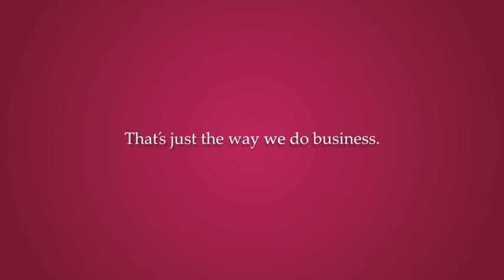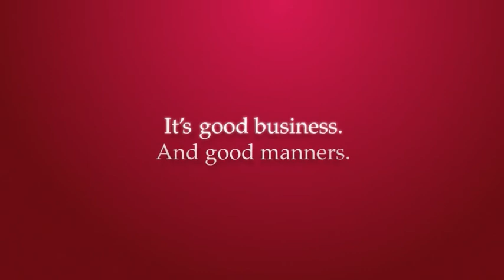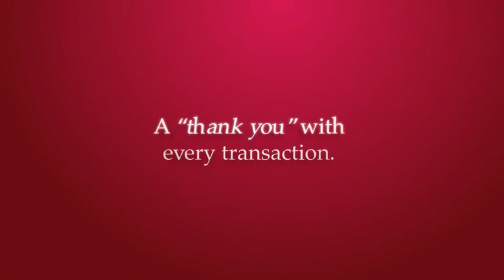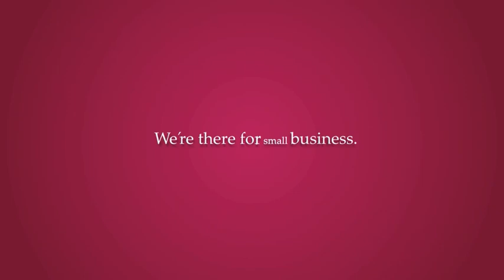WU at Westminster Football